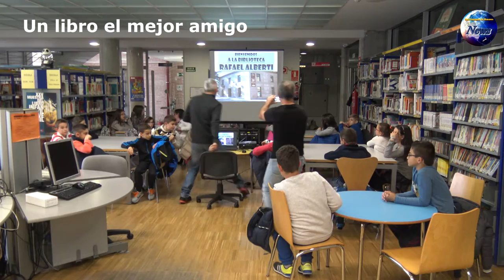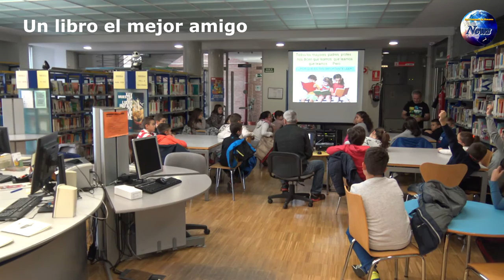Un libro el mejor amigo Visita a la biblioteca